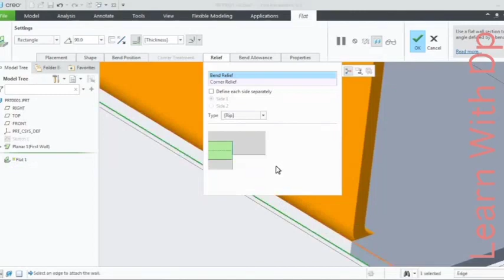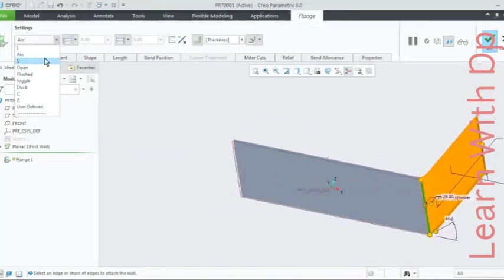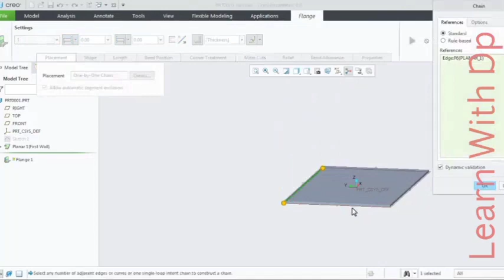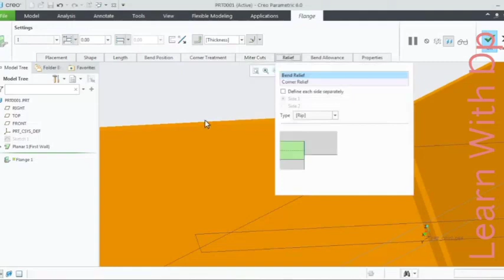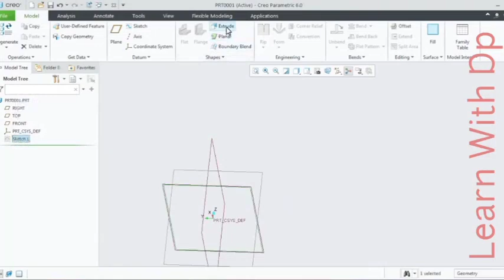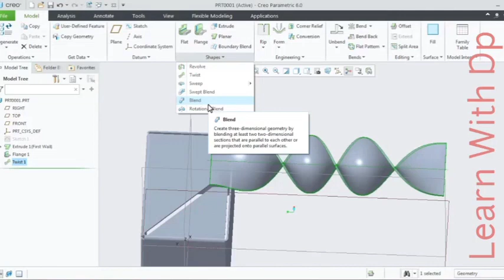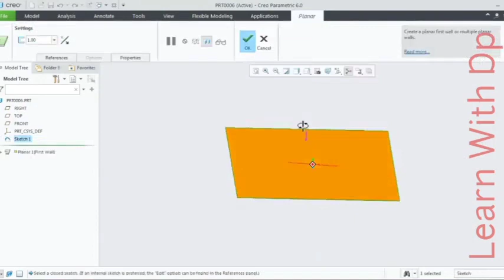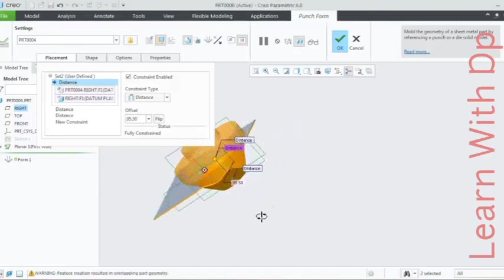Part 13 "Mastering Creo 6.0: Unleashing the Power of Mechanical Design Software"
Easy-to-follow tutorials
Educational content
Join us on this journey to unlock your full potential. Let’s learn and grow together! Explore the powerful features of Creo 6.0 Mechanical software in this comprehensive tutorial. From advanced modeling to simulation and rendering, discover how Creo 6.0 can elevate your mechanical design projects. Enhance your proficiency with expert insights and practical tips. Download Creo 6.0 now to unlock a new dimension in engineering design. Don't miss out – watch, learn, and revolutionize your mechanical design workfow today!

In this video, we delve into Creo 6.0's cutting-edge tools for parametric design, showcasing its intuitive interface and precise modeling capabilities. Learn how Creo 6.0 accelerates product development through its seamless integration of 3D CAD, CAM, and CAE functionalities. From concept to prototype, witness the efficiency of Creo 6.0 in streamlining your design process. Elevate your design game with Creo 6.0 – the ultimate solution for innovative and efficient product development.